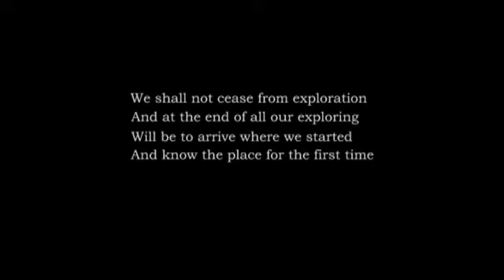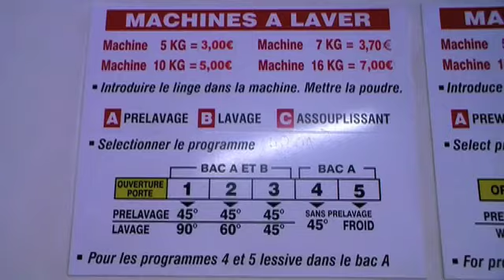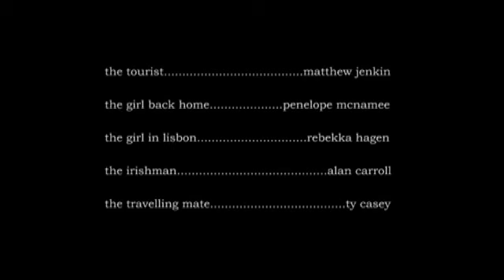The Tourist - a short by matthew jenkin (2008)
| A short by Matthew Jenkin

Synopsis: Believing the answers to many of lifes questions lay somewhere in the world, a young traveller backpacks his way across the globe. He encounters friendship, love and a confusing washing system in southern France.